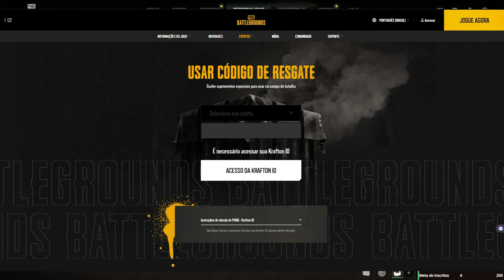PUBG Aniversário 7 anos - Como adquirir 100 cupons, skins, dança, spray e curiosidade da atualização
PUBG está fazendo aniversário de 7 anos.
No Vídeo mostro como adquirir skins, dança, spray, polímeros, tokens mostro um pouco da atualização
Mas o melhor de tudo é conseguir restar 100 cupons para tentar adquirir as skins lendárias e de evento.

Entre com sua conta
Coloque o cupom: PUBG7TH
e clique em resgatar.
os 100 cupons estarão no jogo logo a seguir.

E bora jogar!